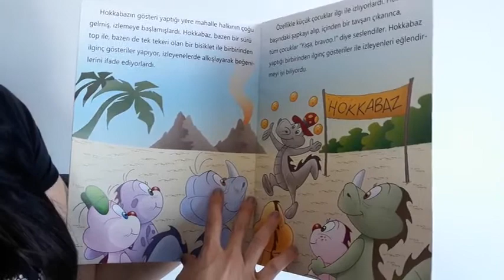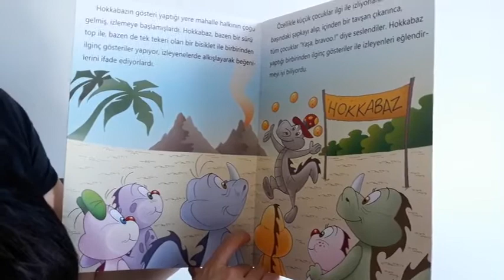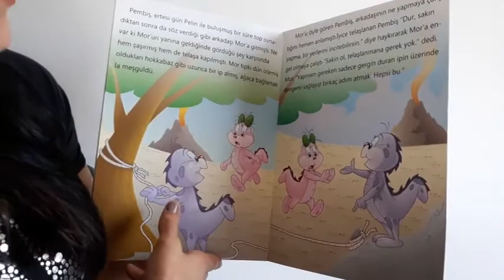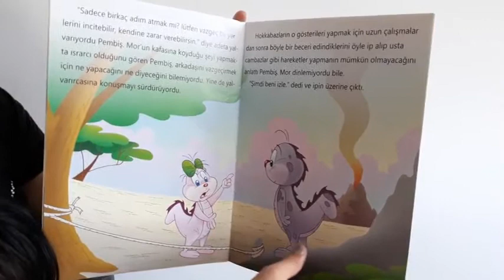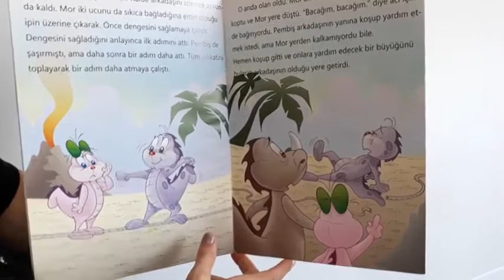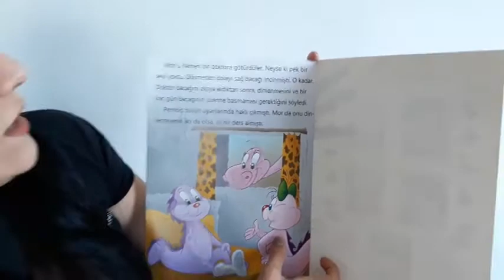3 Yaş Grubu 22 Mayıs Cuma Hikaye Dinletisi 14